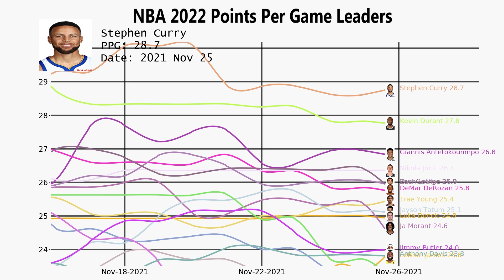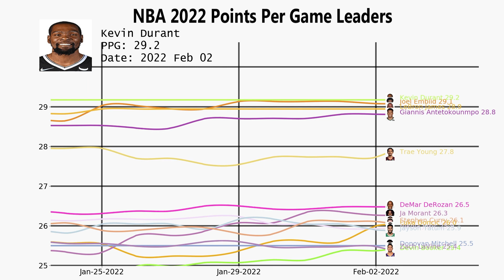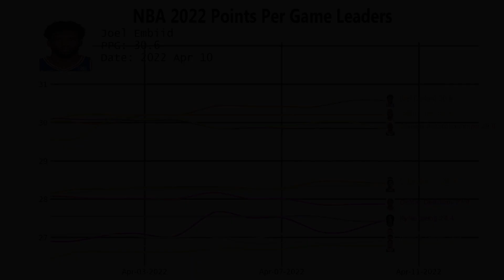NBA 2021-2022 Points Per Game Leaders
This video shows the 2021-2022 points per game leaders.